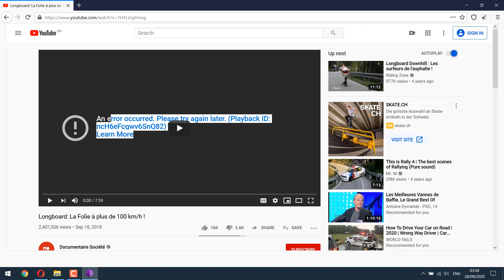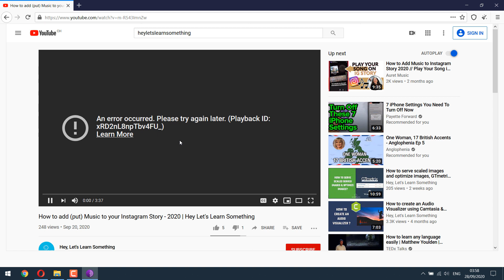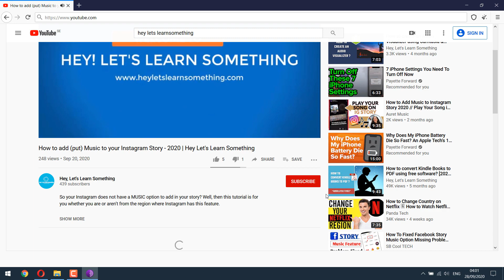RESOLVE: YOUTUBE video not working after TOR browser update (version 10 - for Windows / Mac)? 2021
As we updated the TOR to the latest version (10), the YouTube videos stopped working on it, while it was working all good on other browsers like Chrome or Firefox. Thus, with a little workaround and search, we were able to make the YouTube videos work perfectly on TOR.

P.S. This doesn't resolve: "Our systems have detected unusual traffic from your computer network. Please try your request again later." If you see this you'll just have to re-try opening the browser...!

FREE courses on WordPress (free for a month)

Start your YouTube Channel (from basics)